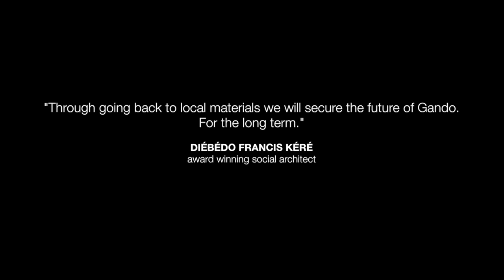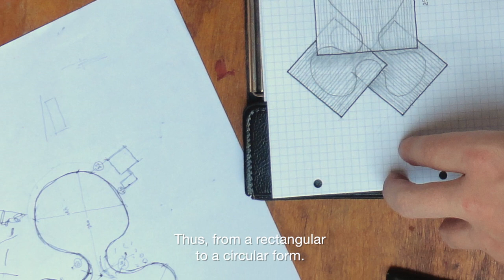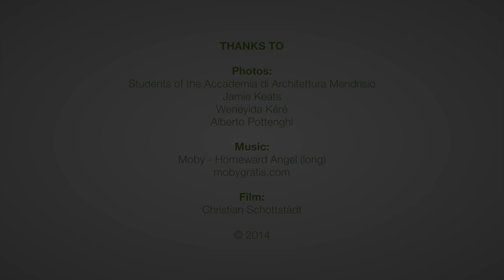Diébédo Francis Kéré: how we build an Atelier in Gando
Award winning social architect Diébédo Francis Kéré presents the Atelier, a community center entirely made out of clay which will secure the future of Gando (Burkina Faso). He needs your help to complete the project